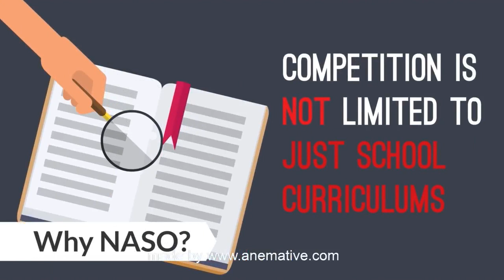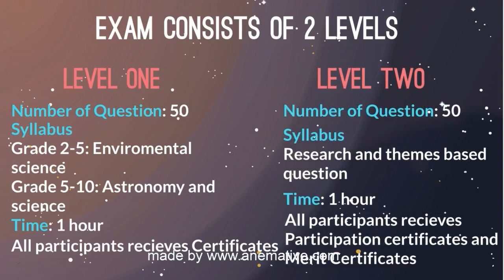Anemative: Educational video about science olympiad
2D animation sample for "Naso", science Olympiad coaching company, made by Anemative. 2D animations are very unique and creative idea to put forward your into/ concept/ idea/ advertisement is a short time, which has a eye catching effect.
Animation video with voice over in Hindi, English, Marathi, Gujarati and Tamil are also available.
We make whiteboard, infographic, 2D animations as well as 3D/2D animated logo design as well.